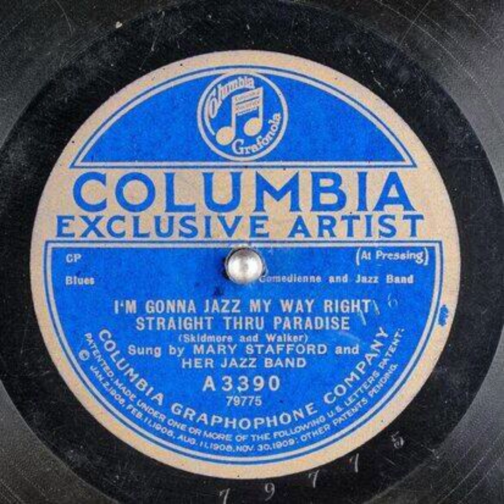I'm Gonna Jazz My Way Right Straight Thru Paradise - Mary Stafford and Her Jazz Band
Title: I'm Gonna Jazz My Way Right Straight Thru Paradise

Publication date: 1921
Language: English
Performer: Mary Stafford and Her Jazz Band
Writer(s): Skidmore, Walker

Summary: Comedienne and Jazz Band